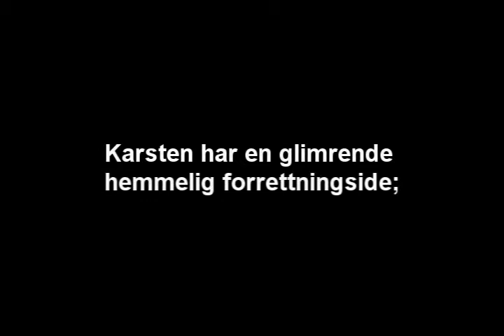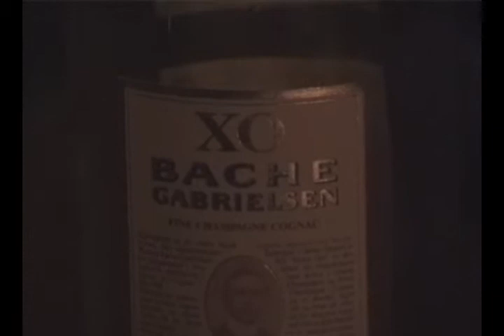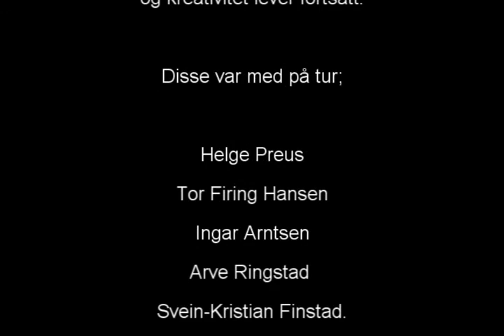Hyttetur Geilo Norway 2003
Hytteturen til Geilo med gutta vinteren 2003 ble spesiel, da det ble den siste av mange med vår kjære venn Karsten Matsen.Han døde bare noen måneder senere den 8. juni 2003 dagen etter Arve sin fødselsdag. Filmen viser hans altid gode humør og kreativitet som vi savner. Med på turen var også Arve Ringstad, Helge Preus, Tor Firing Hansen, Ingar Arntsen og Svein Finstad.